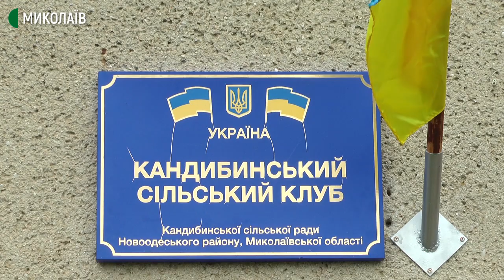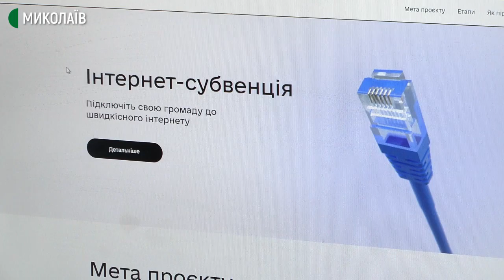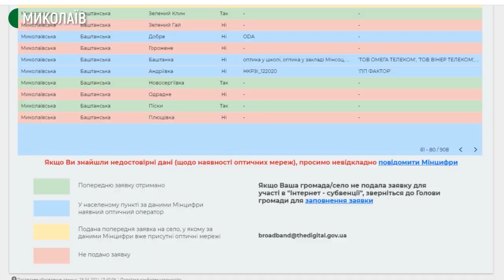Підключення до інтернету. На Миколаївщині заявки подали 44 громади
28 квітня 2021 року Кабінет міністрів погодив надання субвенцій територіальним громадам на підключення закладів соціальної інфраструктури в селах, де немає широкосмугового доступу до інтернету. На таку програму витратять 500 мільйонів гривень.